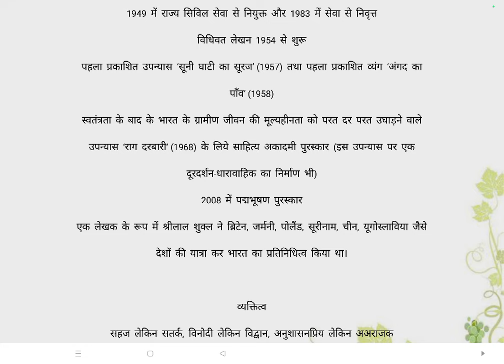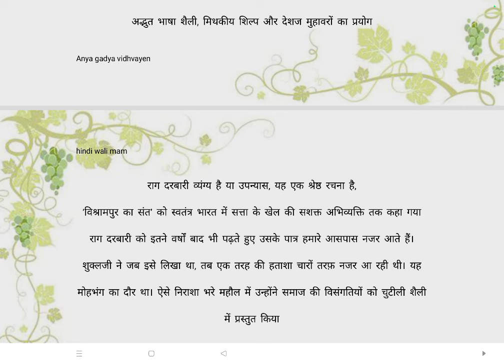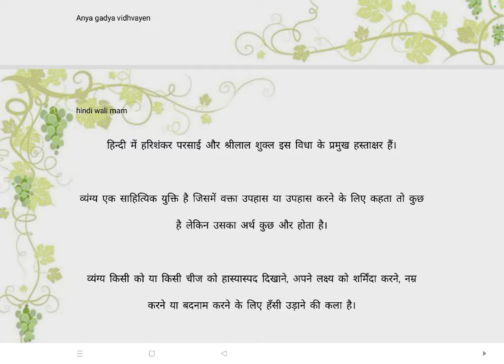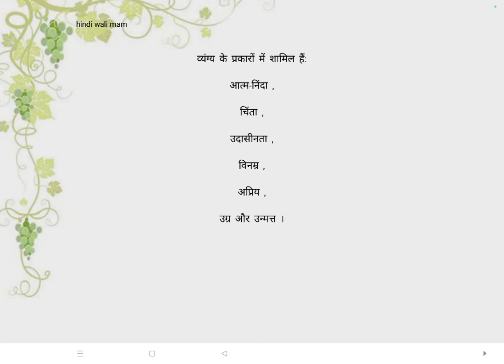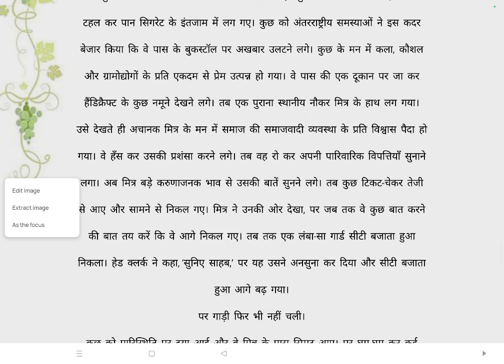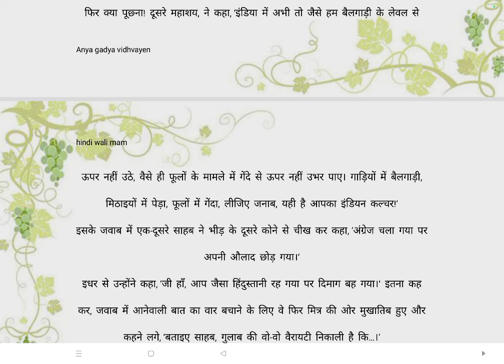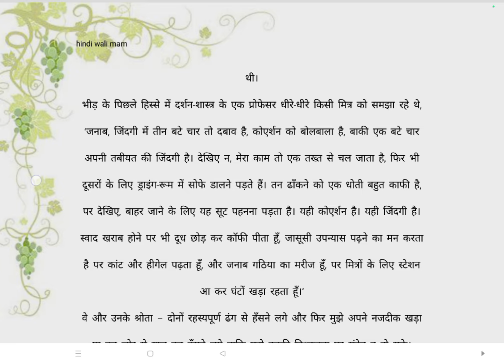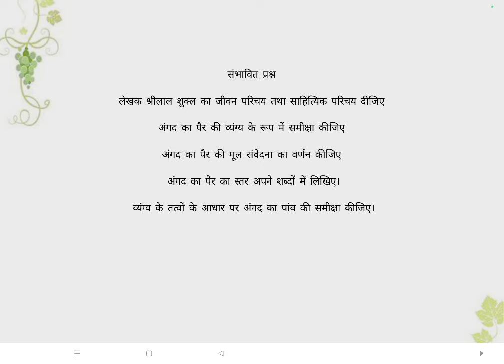अंगद का पांव अन्य गद्य विधाएं BA PROGRAM semester 4 du sol ncweb UG new course NEP20 as per UGCF 22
अन्य गद्य विधाएं अंगद का पांव BA PROGRAM semester 4 du sol ncweb UG new course NEP20 as per UGCF 22